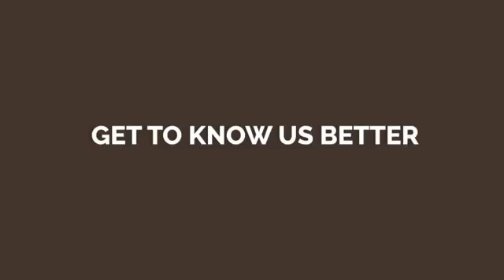lagalag Trabajar daypack 35L workplay pack Padded 13Laptop sleeve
Lagalag is a Filipino outdoor company manufacturing products for outdoor-adventure and travel since 1998.